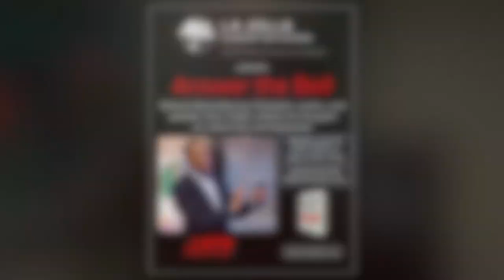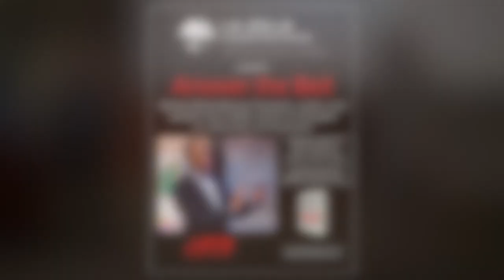Paul Vaden: Answer the Bell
Author and retired World Boxing Champion Paul Vaden shares his thoughts on citizenship and teamwork.